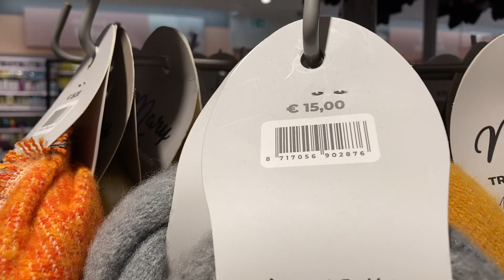Carnaval celebration Breda Netherlands